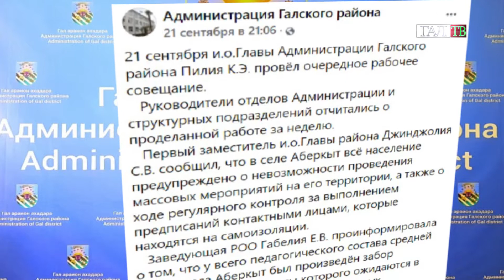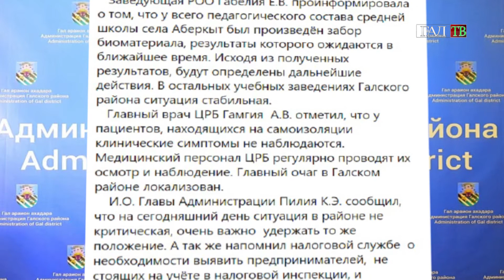Новости 24 09 2020